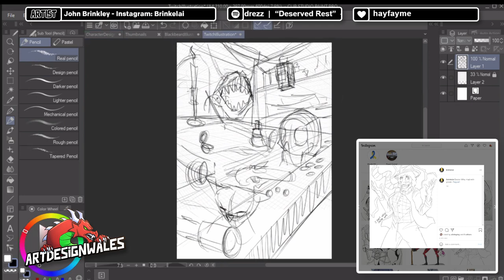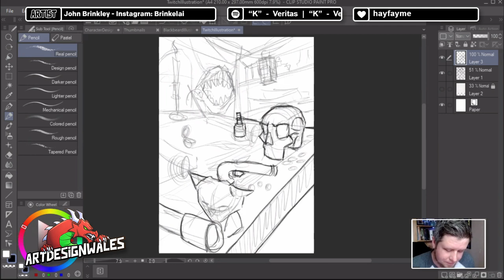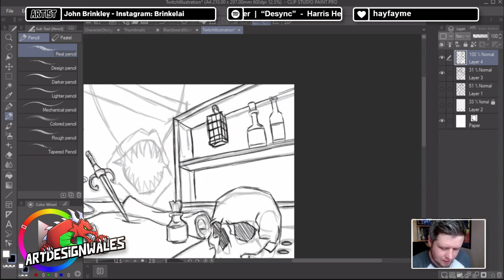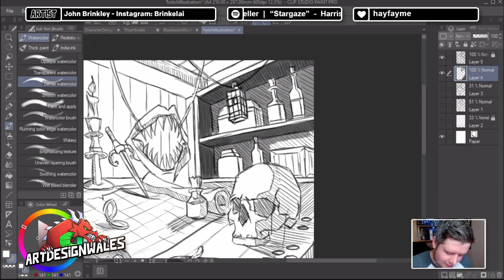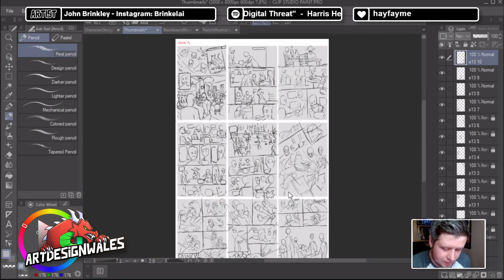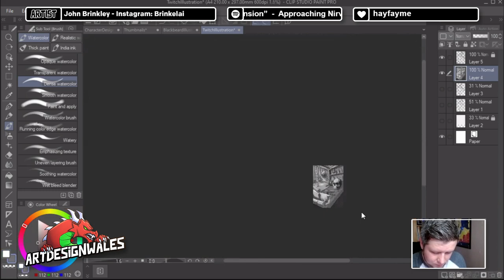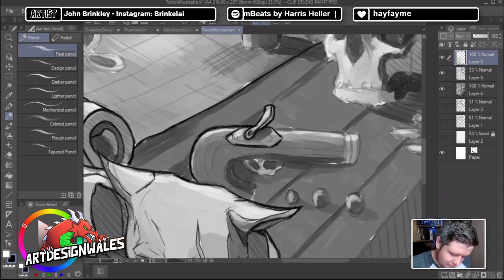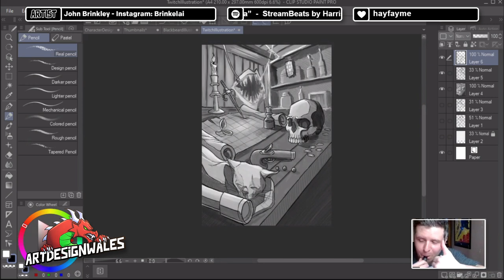John Brinkley Twitch Stream - Comic Artist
Interviewing artists on Twitch. This week it's Comic Artist @Brinkelai